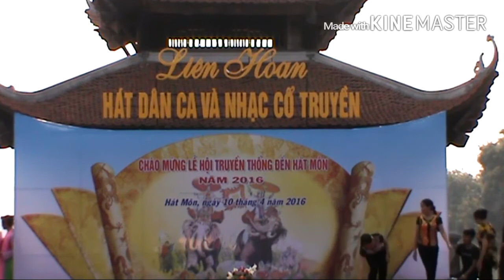Rộn vang câu lý đón Xuân sang - Tốp ca nam nữ Đội Văn nghệ xã Ngọc Tảo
Trích CHƯƠNG TRÌNH - Liên hoan hát dân ca Đền Hai Bà Trưng
văn bản lời ca: RỘN VANG CÂU LÝ ĐÓN XUÂN SANG
Dân ca Quan họ-
1. NAM NỮ: Rộn vang câu lý, câu lý đón xuân sang,
             xuân đến khắp i muôn nhà/
Tiếng ca vui chan hòa cùng với điệu nhạc
Trên à cành chim hót í ơ líu lo
Như chào mừng mùa xuân thắm tươi đang về /
2. NAM: Tình xuân tha thiết em có biết í ơ hay chăng
Anh đây mãi có a đi tìm/ Thấy em trong nắng hồng tươi thêm đôi má, mặn à mà  điệu lý  lý như câu ca
Chứ sao dịu dàng kìa tà áo bay thướt tha  /
3. NAM NỮ:  Xuân nay đẹp i lắm, đẹp hơn mấy xuân qua
Xuân i đến thắm thêm nghĩa tình/
Chúc í cho muôn người nơi nơi hạnh phúc
Nhà nhà niềm vui i í ơ hân hoan
Dâng à tràn tình yêu thương khắp trên nhân gian /
4. NỮ: Xuân sang nô nức, trên khắp ớ quê hương ta
       Từ thành phố cũng như xóm làng/
Nam: Vui xuân đôi ta cùng rủ nhau trẩy hội
NAM+NỮ:  trẻ già náo nức í ơ du xuân
Trong à ngần tiếng hát ..íi vang ngân  í ì /
…trong à ngần câu Lý…Lý đón xuân i sang /
      2009